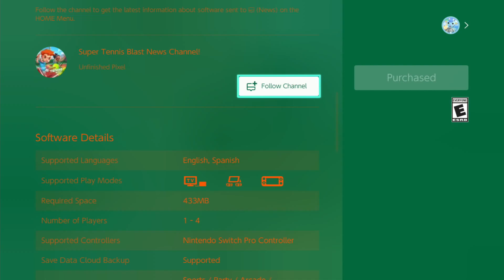SUPER TENNIS BLAST // REVIEW ESPAÑOL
Tags en la descripción:

Nintendo Switch
Super Tennis Blast